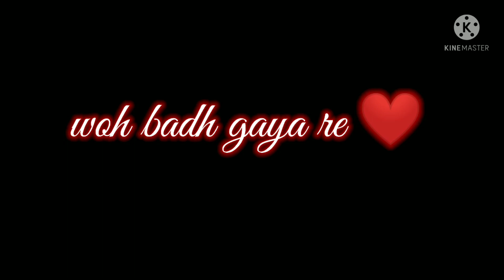//black screen status//tera fitoor